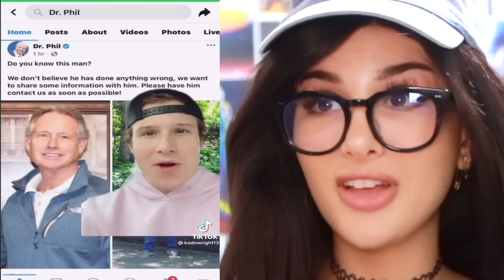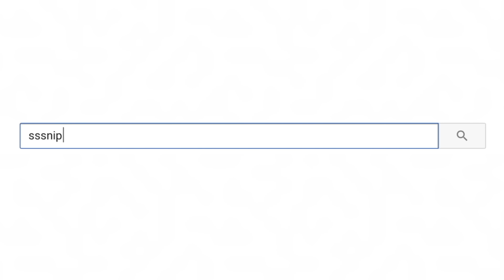Things That Happen Once In A Lifetime